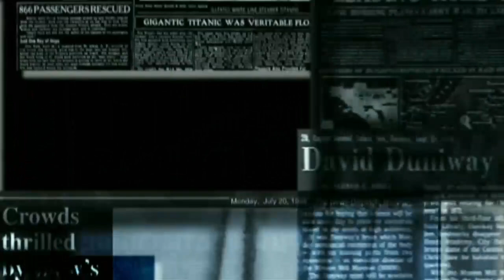IPL 2020 | SRH Vs RR | Manish Pandey - Vijay Shankar played stormy innings | Highlights